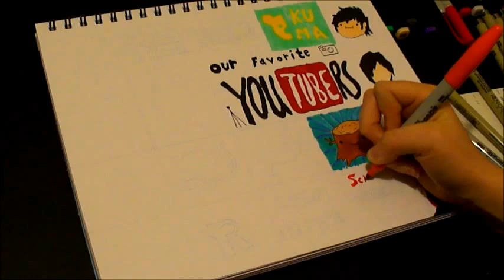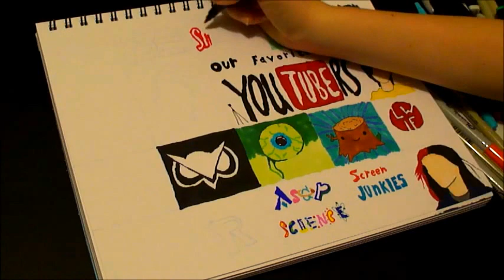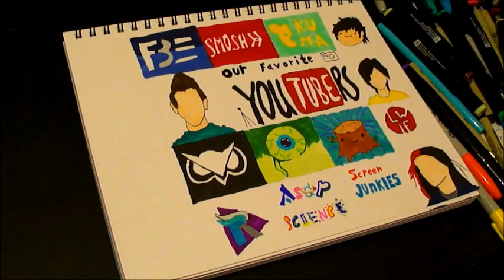Drawing Youtuber Logos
Today Logan drew some of our favorite youtuber logos. Do you recognized any of them? Which ones are your favorite? Some of our other favorite youtubers include danisnotonfire, BananaJamana, Casey Neistat and Lindsey Stirling, that we wanted to draw bot could not. We have other favorite youtubers too.